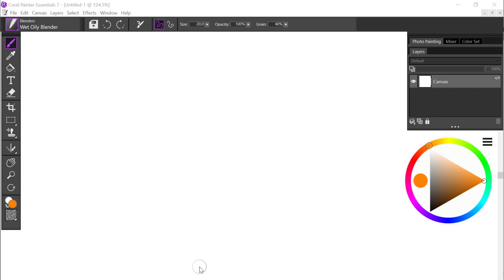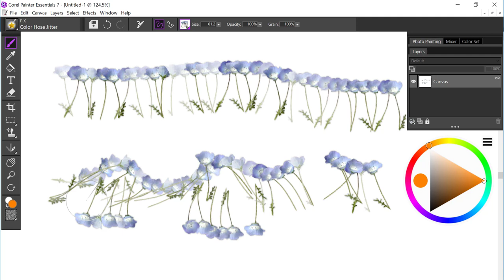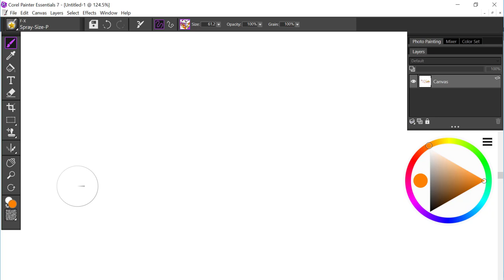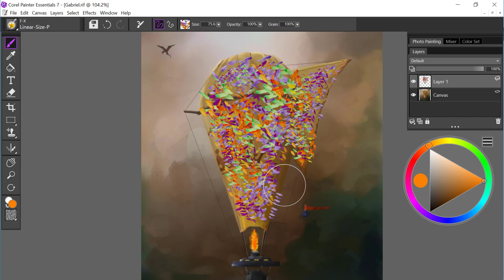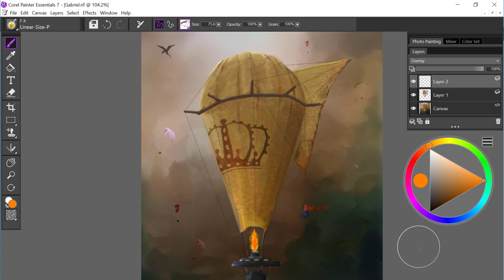How to use the ENHANCED Image Hose brushes in Painter Essentials 7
Use the new Image Hose nozzles to easily add exciting imagery to your existing artwork or photos.